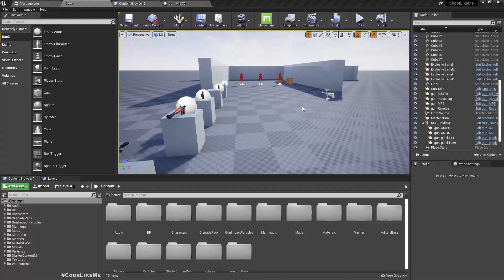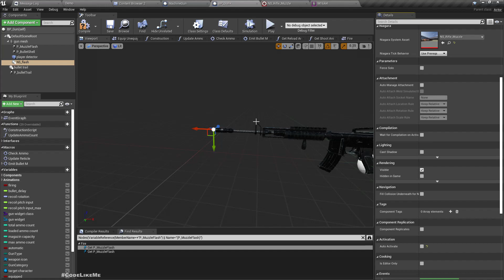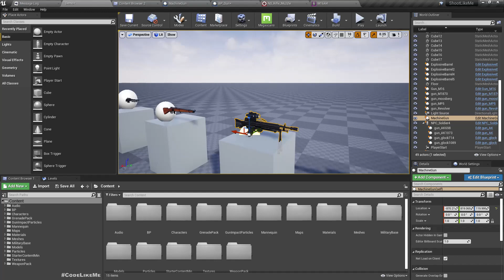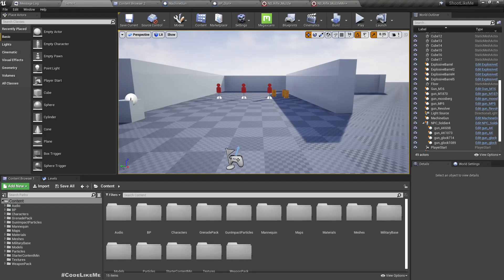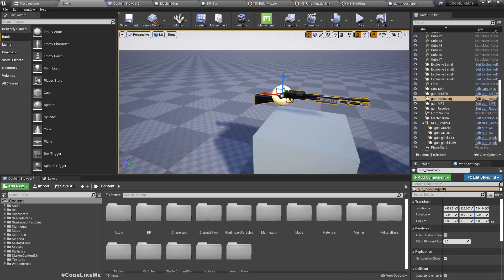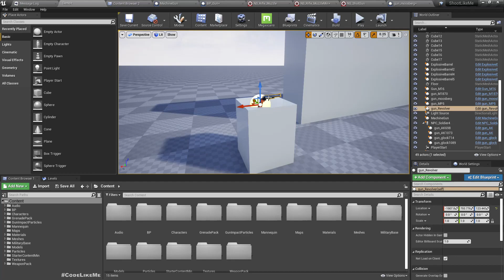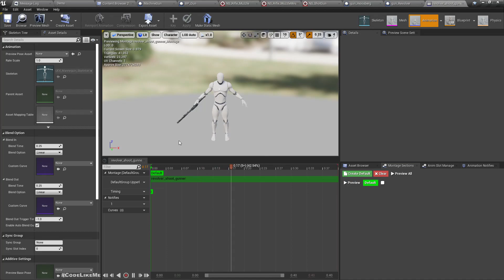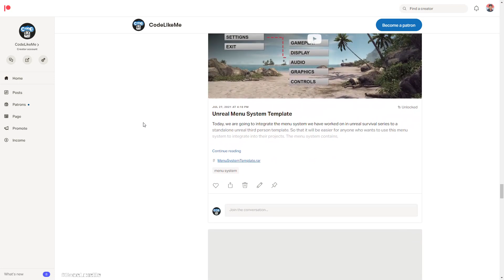Unreal Third person Shooter #90 - Niagara Muzzle Flash Integration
In this episode of unreal engine third person shooter series, I am going to integrate niagara muzzle flashes into the guns that we have implemented. All the guns are inherited as child blueprint from a main BP_gun blueprint and I will add a niagara component that will be activated as the player shoot. Then, the niagara muzzle flash effect used in this component can be modified for each different gun and by doing that we can have a unique muzzle flash for each gun type.